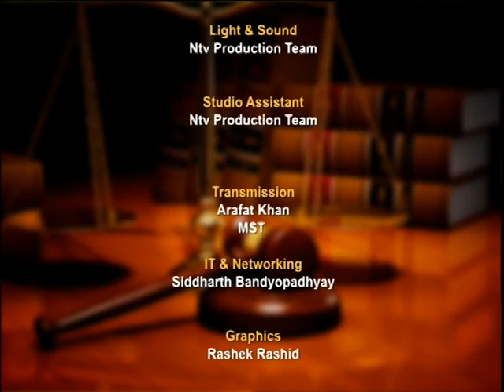Aine O Adhikar with M Q Hassan S4 170218